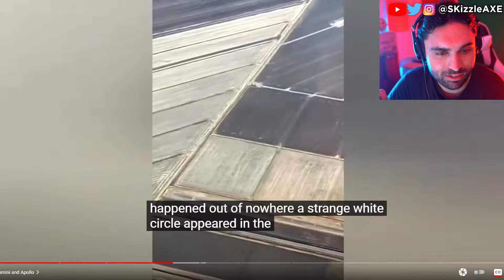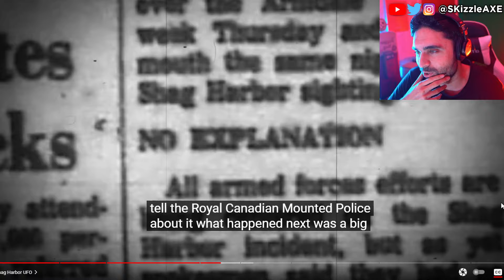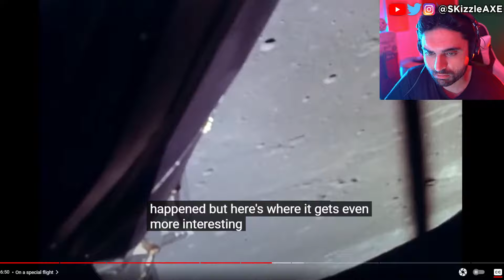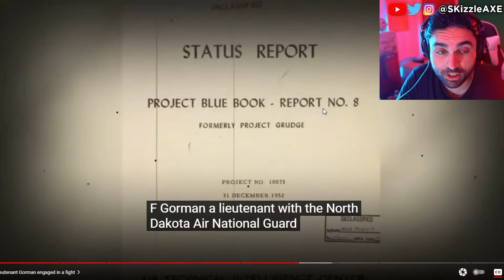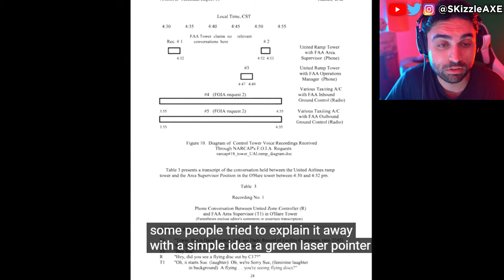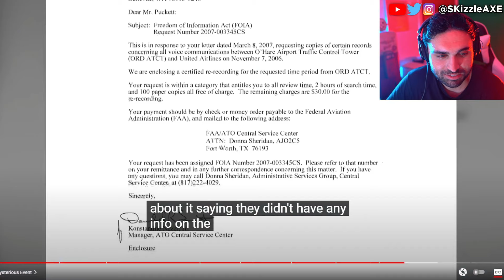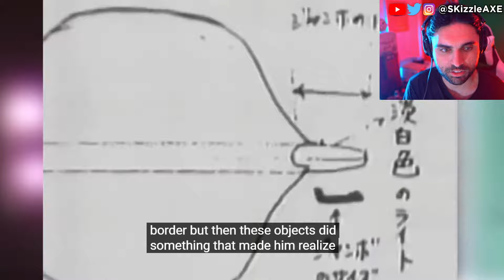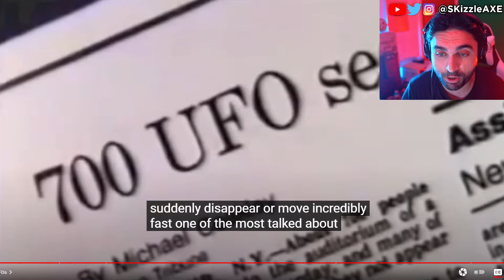👁 NASA Just Shut Down Live Feed UFO Flew Past The International Space Station | UFO Sightings 2024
👁 Astronauts Recorded It In Space & Nobody Can Believe It | UFO Sightings by Nasa Astronauts part 2. NASA Just Shut Down Live Feed UFO Flew Past The International Space Station | UFO Sightings 2024.

Talking about UFOs might feel like old news to some, but what about stories from those who have been up there, closer to the stars than we can imagine—like astronauts and pilots? We're going to take a look at the 15 most eye-opening UFO sightings these space travelers have reported. Get ready, because this is a trip that goes beyond the clouds.